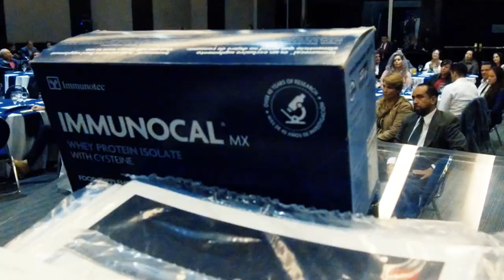Desayuno de Reconocimientos Dic 2018